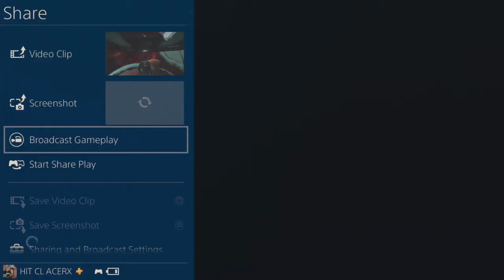Horizon “Zero Dawn” (Pt10)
Listen to my music on iHeartRadio!
The best Energy drinks
around:
PS4: AC3R213X
PS3: AC3R213

WOW, WHAT A GREAT GAME! THIS IS A STORYLINE I WOULD LoVE TO EXPLORE:::: My next addiction!

I am InFeRnO, Artist/Dj/and Down to Earth. I love playing Board Games and Video Games. Here I will present some of the best games ever played! Enjoy!

Soy InFeRnO, Artista / Dj / y Down to Earth.  Me encanta jugar juegos de mesa y videojuegos.  ¡Aquí presentaré algunos de los mejores juegos que se hayan jugado!  ¡Disfrutar!

Eu sou InFeRnO, Artist / Dj / e Down to Earth.  Eu adoro jogar jogos de tabuleiro e videogames.  Aqui vou apresentar alguns dos melhores jogos já jogados!  Desfrutar!

我是InFeRnO，艺术家/ DJ /和地球。 我喜欢玩棋盘游戏和视频游戏。 在这里，我将介绍一些有史以来最好的游戏！ 请享用！

أنا InFeRnO ، الفنان / دي جي / والعودة إلى الأرض.  أحب لعب ألعاب الطاولة وألعاب الفيديو.  هنا سأقدم بعضًا من أفضل الألعاب التي لعبت على الإطلاق!  استمتع!

אני InFeRnO, אמן / DJ / ומטה לכדור הארץ.  אני אוהב לשחק משחקי לוח ומשחקי וידאו.  כאן אציג כמה מהמשחקים הטובים ביותר ששיחקו אי פעם!  תהנה!

저는 InFeRnO, Artist / Dj / and Down to Earth입니다.  나는 보드 게임과 비디오 게임을 좋아합니다.  여기에 지금까지 최고의 게임 중 일부를 소개합니다!  즐겨!